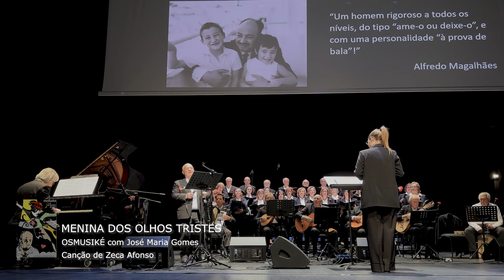MENINA DOS OLHOS TRISTES – Canção de Zeca Afonso, com José Maria Gomes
Quase no final do nosso Concerto, com o qual pretendemos, teimosamente, ano após ano, comemorar ABRIL. MENINA DOS OLHOS TRISTES, de José Afonso será a nossa próxima música. O solista será José Maria Gomes.